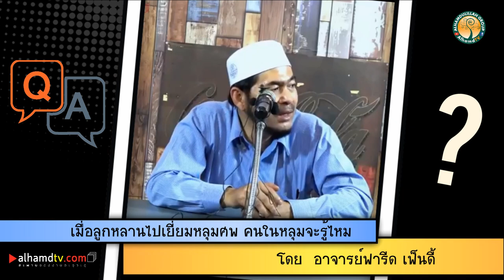AH 2791 Q&A เมื่อลูกหลานไปเยี่ยมหลุมศพ คนในหลุมจะรู้ไหม โดย อาจารย์ฟารีด เฟ็นดี้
🎙 ตอบคำถาม อาจารย์ฟารีด เฟ็นดี้
⏰ 24.02.63 @ ร้านสเต็กบังพร อ่อนนุช 55/2 ประเวศ
Tel & Line iD :
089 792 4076 (ดาวุด)
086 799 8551 (มูฮัมหมัด)
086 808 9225 (อับดุลการีม)
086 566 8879 (อนัส)